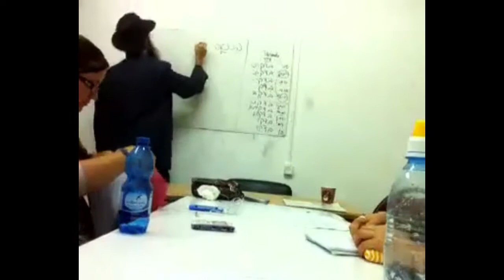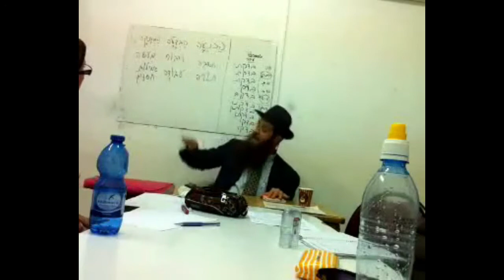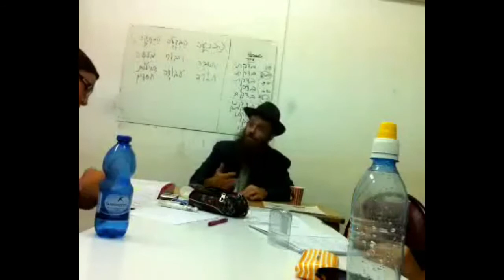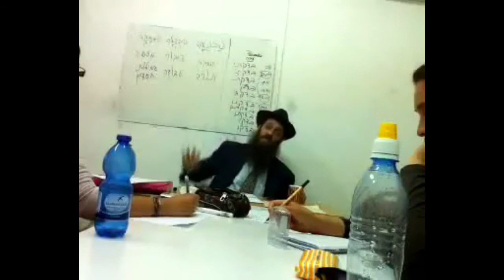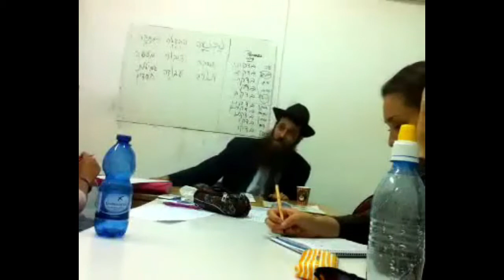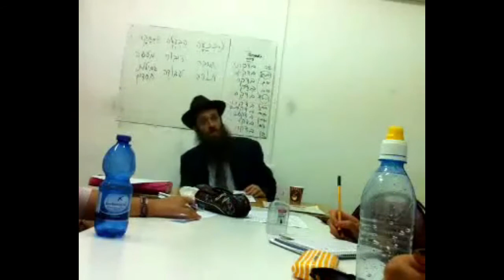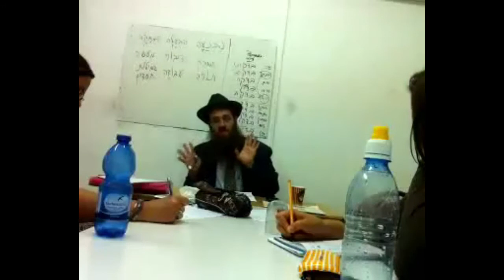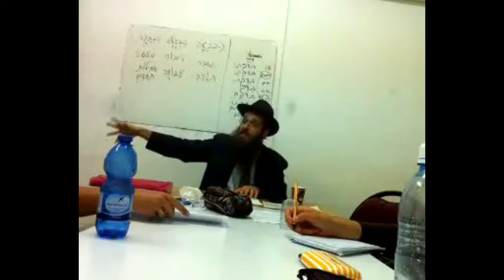EL TIKUN DEL BAAL SHEM TOV (2): Asumir, Distinguir, Endulzar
Escalando Salmos 11. Las tres etapas en que se completa todo lo que es. El camino jasídico que la conciencia debe recorrer para llevar a cabo todo tikún (enmienda, rectificación) de modo recto y completo: Hajnaáh הכנעה Asunción de la realidad presente, Havdaláh הבדלה Discriminación, Hamtakáh המתקה Endulzamiento de todo, tal como nos lo enseñó el sagrado rabi Israel Baal Shem Tov.
El tikún del miedo, el de la voluntad, el del amor. Visión fractal del camino: tres eslabones en cada una de las tres etapas. Un paréntesis que hicimos en medio del ciclo "Escalando Salmos". rav daniEl israEl Ginerman en Majon Or Jaiah de Jerusalem, con la Comunidad de Torah